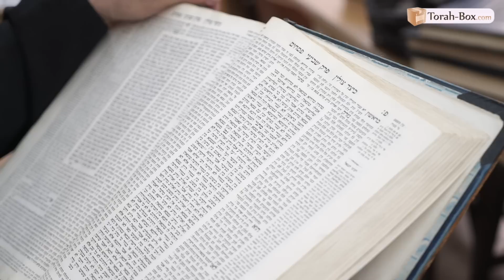Ma Téchouva, c'est ça ! Michel Sarfati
Alors que tout le destinait à une brillante carrière de sportif professionnel, puis de star du show business, découvrez comment cet homme a changé de vie pour transformer le destin des jeunes de Bné Brak en difficulté.

SUIVEZ-NOUS

FEMMES